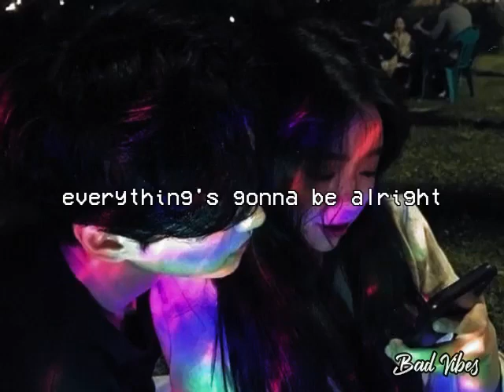No One - Rex Orange County